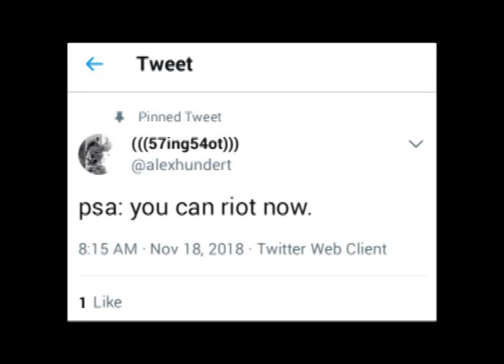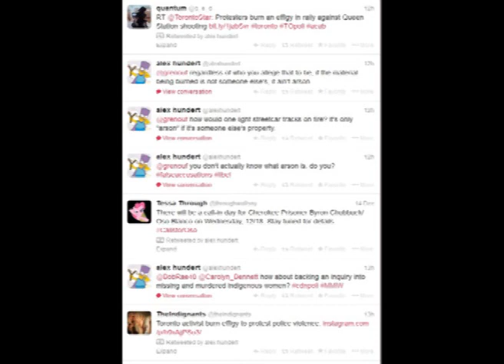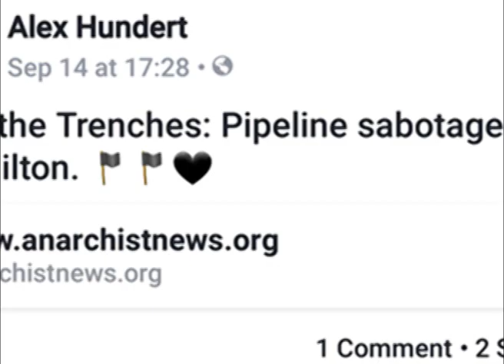domestic terrorism part three alex hundert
Part three in my series on domestic terrorism in Canada . This episode focuses on the notorious Alex Hundert  , the leader of Canada's anarchist and antifa domestic terrorist organization